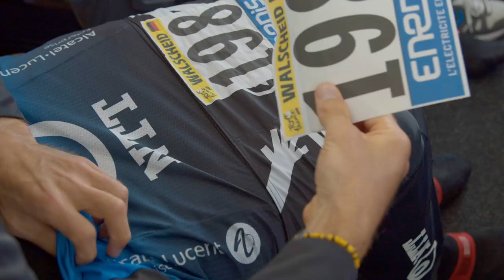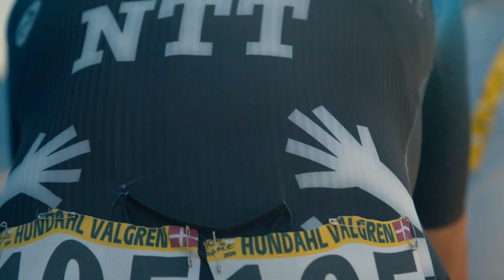Tour de France 2020 | Ugly- Beautiful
Ugly- Beautiful | Le Tour de France

"A normal human being would never survive a couple of stages, it's impossible. They are all selected by nature to be here, it's a survival of the strongest."

Watch our latest video, as we head into the final week of the Tour de France.